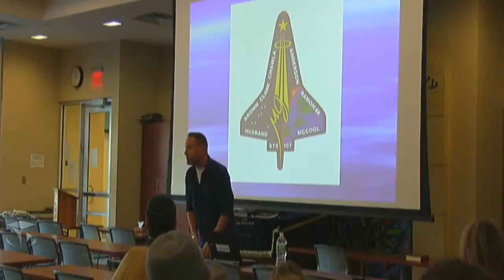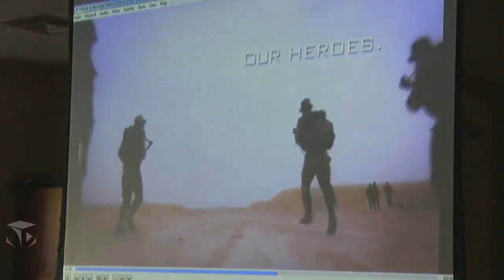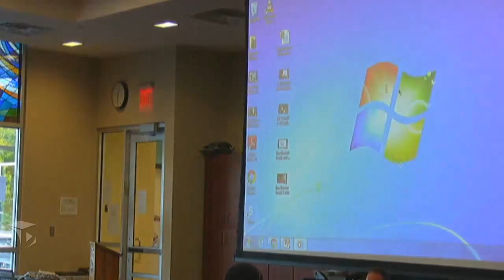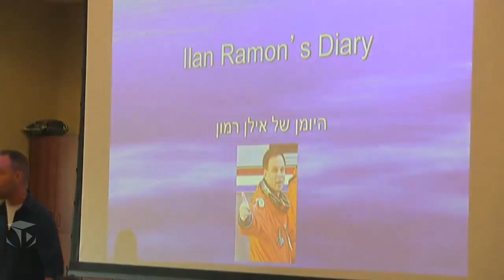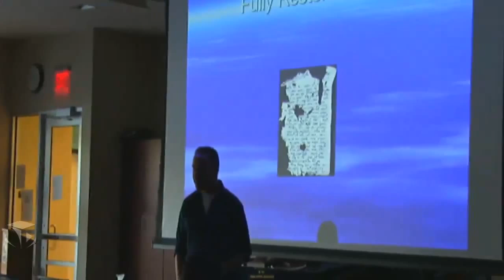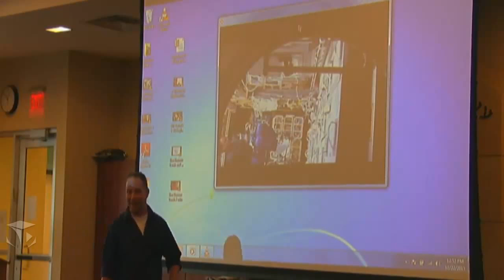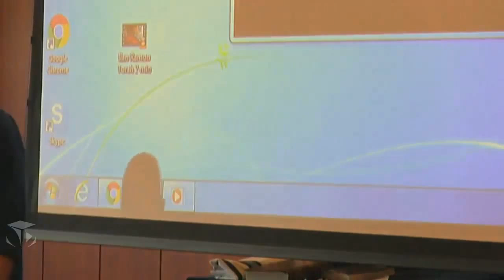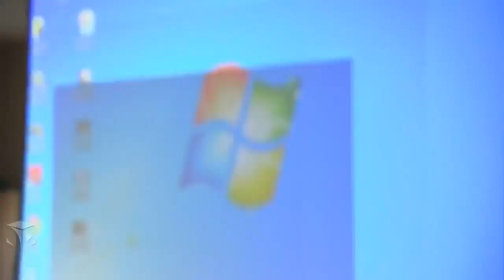A Torah in Space: 12 Years without Ilan Ramon by Dr. Tuvia Book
Lunch and Learn: A Torah in Space: 12 Years without Ilan Ramon, Audio Visual Presentation by: Dr. Tuvia Book Director of Israel Education and Advocacy. Presented at The Frisch School on October 22, 2015.